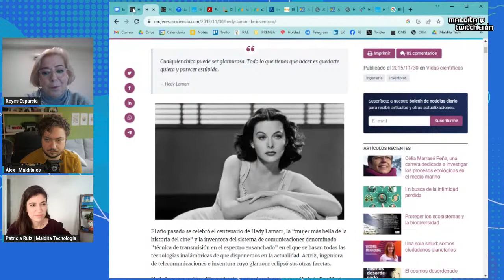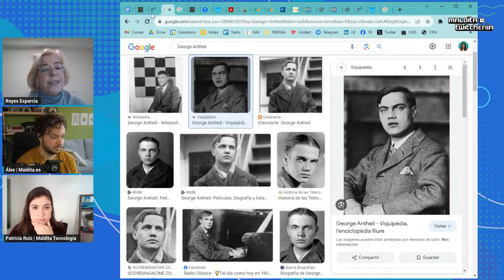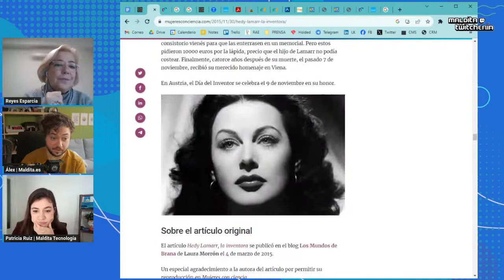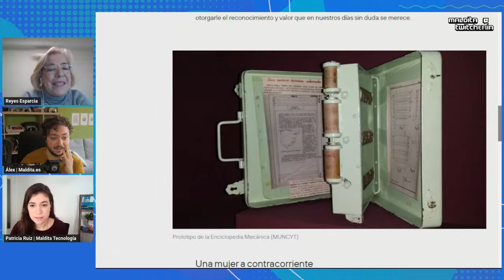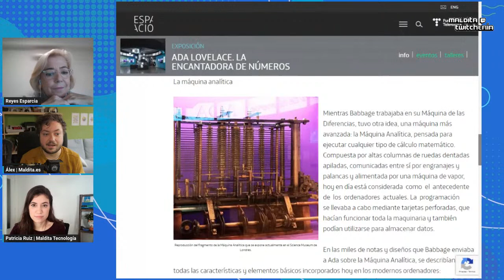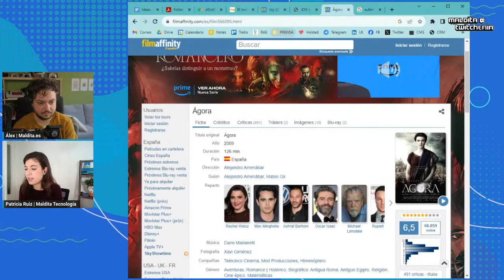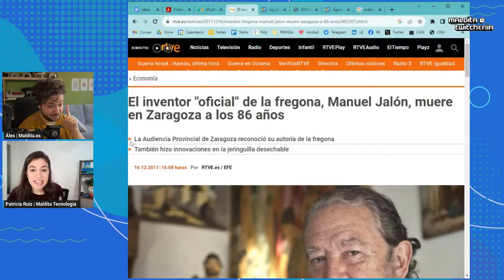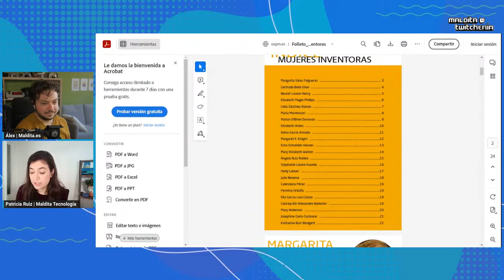Día del Inventor… ¡y de la Inventora! Un repaso por inventos tecnológicos y pioneras olvidadas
El Día del Inventor Internacional se celebra el 9 de noviembre, en honor de la actriz e inventora Hedy Lamarr, creadora del espectro ensanchado, una técnica de modulación empleada en telecomunicaciones. Aprovechamos esta fecha para repasar algunos de los grandes inventos tecnológicos y también para recordar el nombre de otras inventoras olvidadas por la historia.